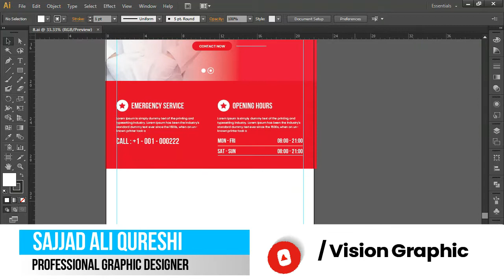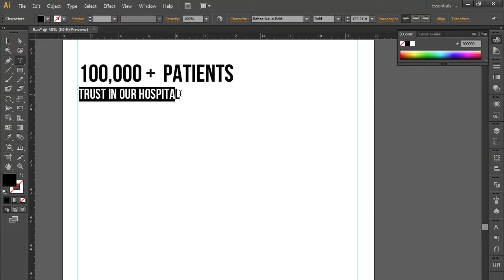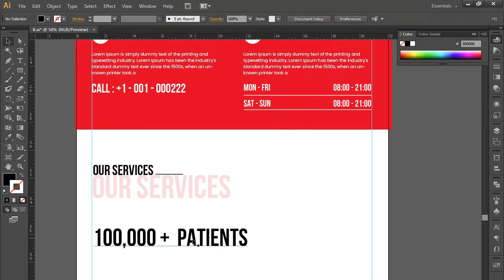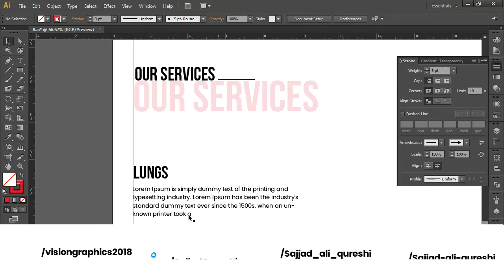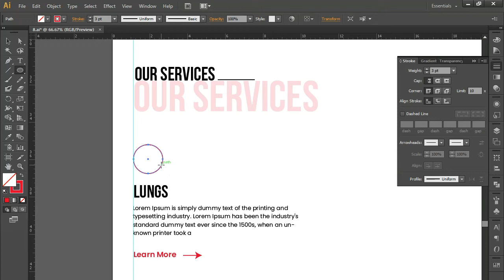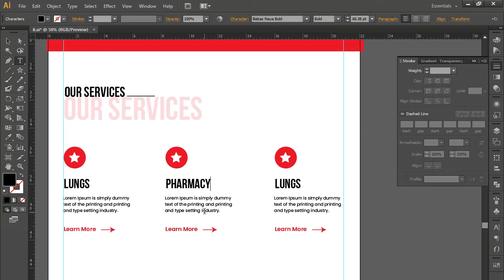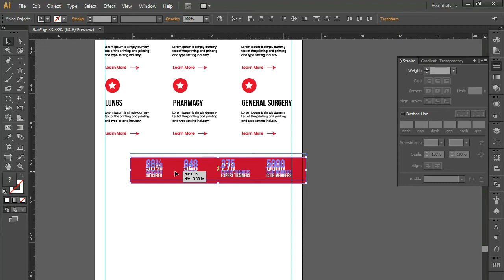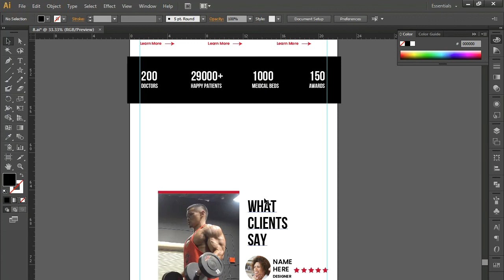How To Create Medical Website In Adobe Illustrator Tutorial 3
My name is Sajjad Ali Qureshi, and I am a seasoned Graphic Design Trainer having experience of 6+ years. I've started this training for anyone who wants to learn Graphic Designing for FREE in a professional way.